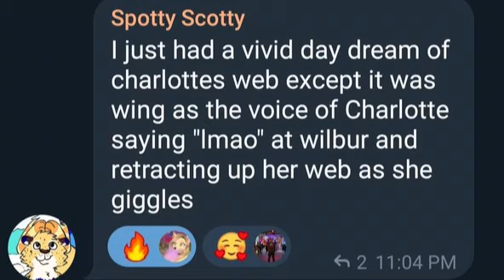Wing's Web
Charlotte's Web would have been a lot shorter if we had directed it

Thanks Spotty for inspiring the most horrible nostalgia video butcher i've ever made in my life.